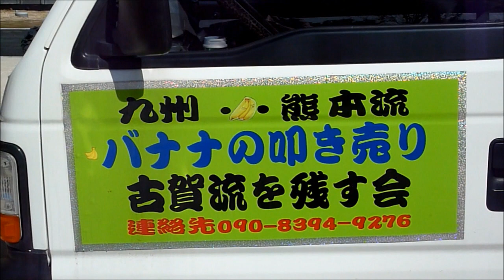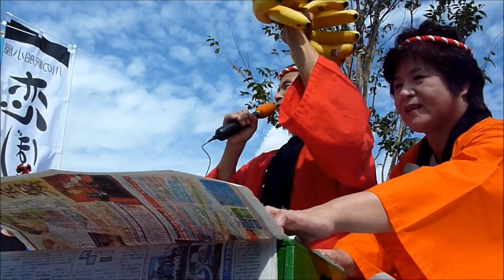川の駅船小屋恋ぼたるオープンとバナナの叩き売り